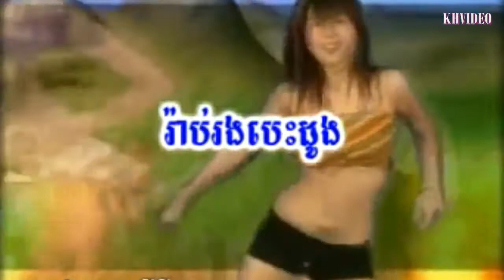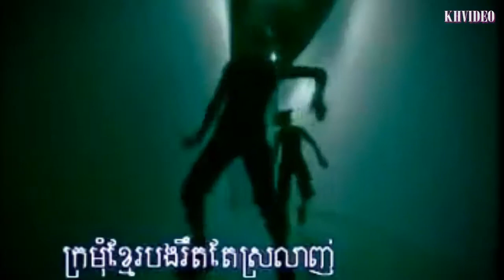nhac romvong khmer song khmer romvong ► romvong remix 01